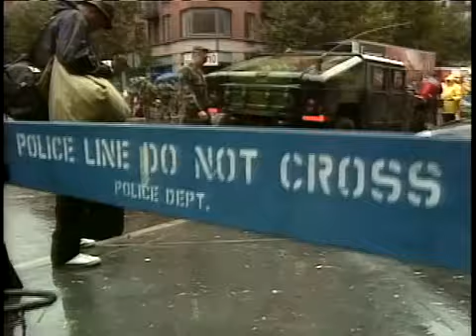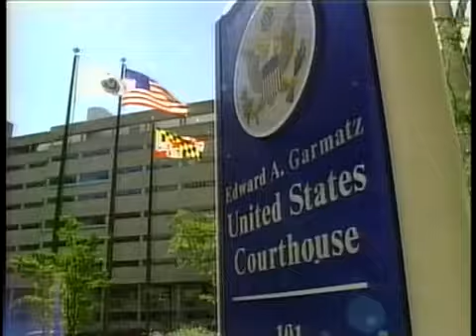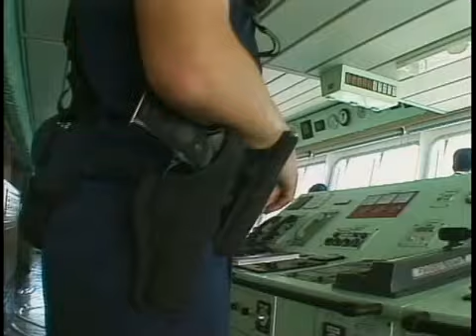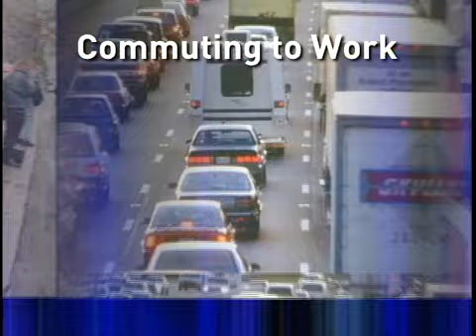CBS Evening News - 2001-11-20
November 20, 2001 - Dan Rather